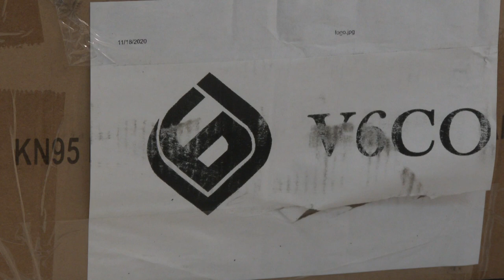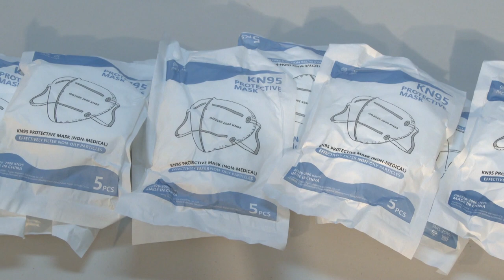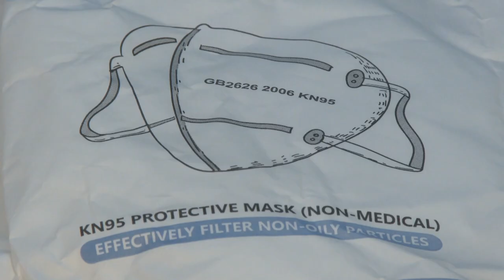Caribbean Doctors Association donates PPE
The Ministry of Health and Wellness recently welcomed a donation of personal protective equipment (PPEs) from the Caribbean Doctors Association.
The personal protective equipment PPEs will be distributed to various organisations to aid in the fight against the COVID-19 pandemic.